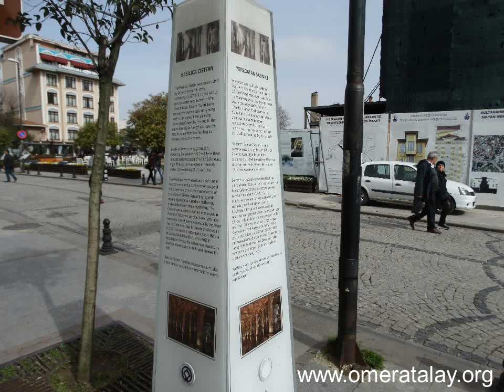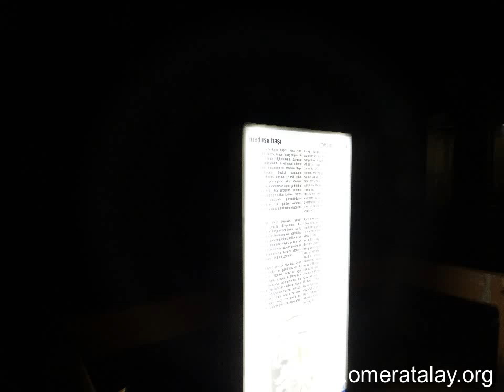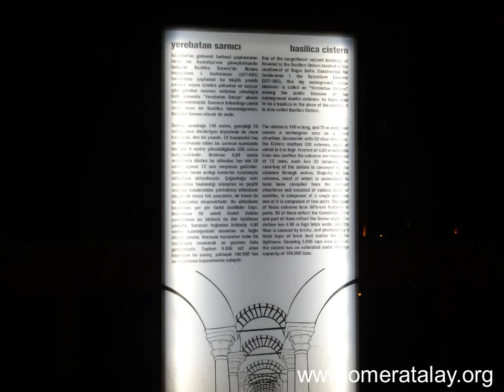Basilica Bazilika (Yerebatan) Cistern Sultanahmet Istanbul Turkey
Built in 532 by Emperor Justinianus, the Basilica Cistern is also known as the Basilica Cistern because it is located under the Stoa Basilica.

The cistern is 140 m long. width 70 m. It is a gigantic structure that covers a rectangular area. This cistern, which is laid with a 52-step stone ladder, is 9 m. There are 336 columns in height. These columns, erected at intervals of 4.80 meters, bring 28 rows of 12 rows each time. These columns rising in the water remind us of an endless forest and the visitor is not able to enter the cistern.

The ceiling weight of the cistern is shaped like a cross, the vaults are rounded and transferred to the pillars via arches. The titles of these columns have different characteristics in places. 98 of these reflect Corinthian style, while Dorothy reflects Dorothy in one part. The cistern is made of bricks, 4.80 m. thick walls and brick-paved floors were plastered with a thick layer of Khorasan, making it water-insoluble. With a total area of ​​9.800 m2, this cistern has a water storage capacity of approximately 100.000 tons.

The water of the cistern, in which 7,000 corpses were working, was built by emperor Valens (368) in 971 m. the length of the Valens (Bozdoğan) arch and the imperial Justinianus'un made 115.45 m. With the help of Mağlova Belt in the length of 19 km. In the distance Belgrad forests were brought from the water taxi center.

The majority of the columns in the cistern, except for a few which are angular or grooved, are cylindrical. Of these columns are carved and embossed in the eyes of Tavus, Sarkik Dal, Tear-shaped decorated with the repeatedly attracts attention. This column is known as the "Farum Tauri" in Byzantine period IV. YY. The time of the great Theodynius (379-395) is similar to the columns of victory.

According to a ritual, it is the slavery of hundreds of people who die in the Great Basilica because the shapes on them are similar to the tears.

Two Medusa heads used as pedestals under two columns on the northwest corner of the cistern are examples of masterpieces of Roman sculpture. The people who came to the cistern and watched in astonishment. but it is thought that it was brought from here to an ancient structure belonging to the New Roman period.

Yerebatan Cistern was used for a while after the conquest of Istanbul by the Ottomans in 1453 and the gardens of the Topkapi Palace, where the sultans lived, were given water here. The cistern, which the Ottomans preferred to use the tap water instead of stagnant water, had been rediscovered by the Dutch traveler P. Gyllius who came to Istanbul to investigate the Byzantine remains in 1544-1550. Basilica Cistern has been through various repairs since it was founded.